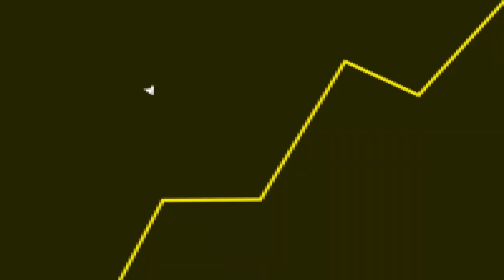NOVOS PLANOS da Sony ASSUSTAM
Fala galera! No vídeo de hoje teremos um corte comentando sobre a Sony estar planejando coisas arriscadas.